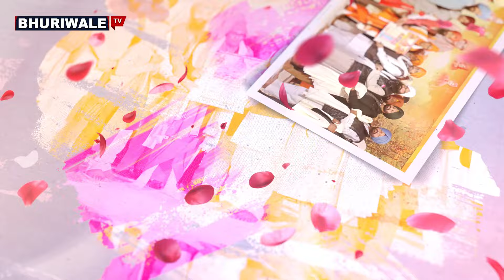ਧੰਨ ਧੰਨ ਸਵਾਮੀ ਸ਼ੰਕਰਾ ਨੰਦ ਮਹਾਰਾਜ ਜੀ ਭੂਰੀਵਾਲਿਆਂ ਦੇ ਜਨਮ ਦਿਨ ਦੀਆਂ ਸਮੂਹ ਸੰਗਤ ਨੂੰ ਲੱਖ ਲੱਖ ਵਧਾਈਆਂ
Sat Sahib
Swami Shankra Nand Maharaj Ji Bhuriwale
This is offical channel of Shri Bhuriwale Ashram, Dham Talwandi Khurd.

sgb,
sat sahib ji,
kabir sahib ji,
garib das ji,
braham sagar ji,
lal das ji,
swami ganga nand ji,
swmai shankra nand ji,
dham talwandi khurd,
dham talwandi khurd ludhiana,
braham sagar ji bhuriwale,
lal das ji bhuriwale,
swami ganga nand ji bhuriwale,
swmai shankra nand ji bhuriwale,